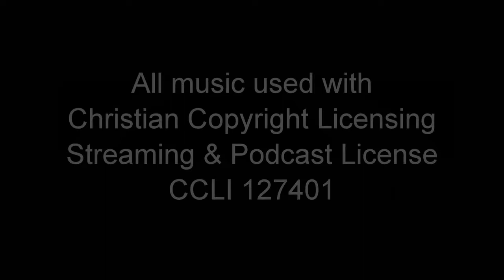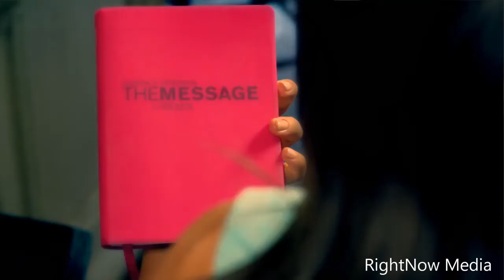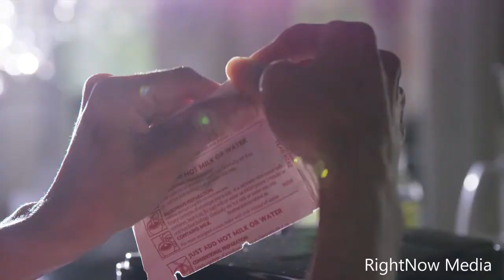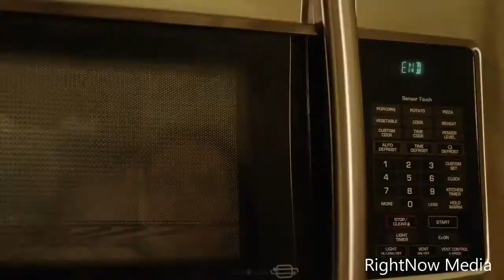X - The Ten Commandments (Part 4)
X - The Ten Commandments

The Sabbath

Praise & Worship 00:00
Announcements & Coming Events 35:22
Sermon 40:55
It's Sunday Video 43:39
Breathe Video 46:42